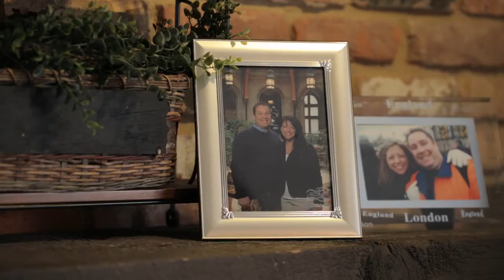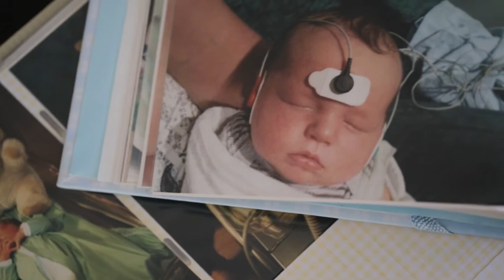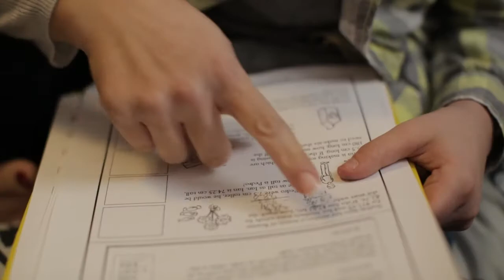Sara's Story - Doctor of Audiology (AuD)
Meet Sara and hear her personal story about the path that led her to the field of audiology -- and to the Program in Audiology and Communication Sciences Doctor of Audiology program.